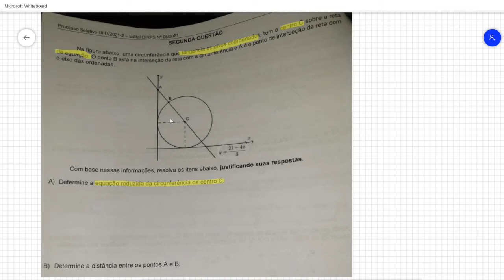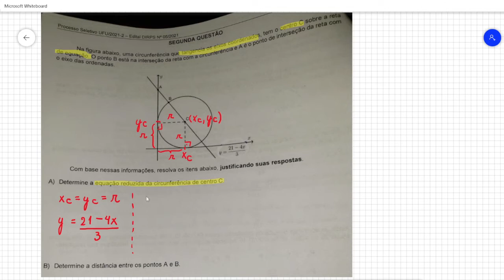Na figura abaixo, uma circunferência que tangencia os eixos coordenados, tem centro C sobre a reta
Na figura abaixo, uma circunferência que tangencia os eixos coordenados, tem o centro C sobre a reta
de equação. O ponto B está na interseção da reta com a circunferência e A é o ponto de interseção da reta com
o eixo das ordenadas.

Com base nessas informações, resolva os itens abaixo, justificando suas respostas.
A) Determine a equação reduzida da circunferência de centro C.
B) Determine a distância entre os pontos A e B.